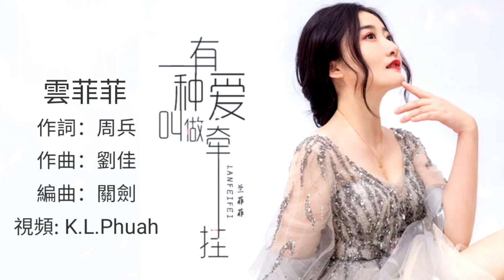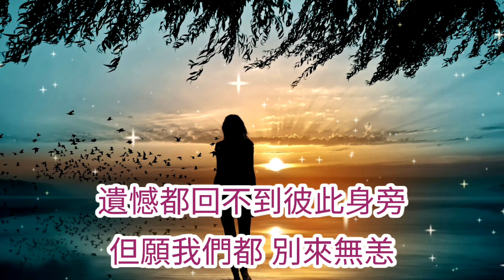🎼💖 [ 有一種愛叫做牽掛 ] 💖🎼 演唱 : 雲菲菲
有一种爱叫做牵挂 - 云菲菲

词：周兵
曲：刘佳
编曲：关剑
和声：凌菲
混音：王哲
音乐制作人：周兵
发行公司：壹歌传媒
出品人：王峰

总是在夜里难以入睡
总是在回忆里暗自伤悲
总是在一杯酒醉过以后
知道自己曾经爱过谁

总是在笑容背后流泪
总是在离别后独自面对
总是在感情结束以后
才想起过去究竟多美

有一种爱叫做牵挂
我们都舍不得都放不下
快乐的时光小心的珍藏
可现实却不是这般想象

我们从此以后各自天涯
遗憾都回不到彼此身旁
但愿我们都 别来无恙